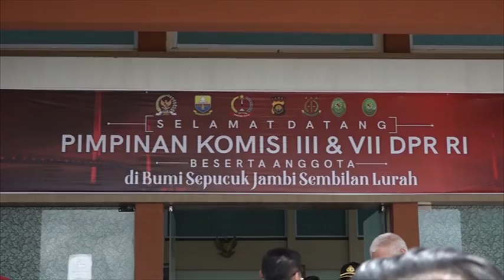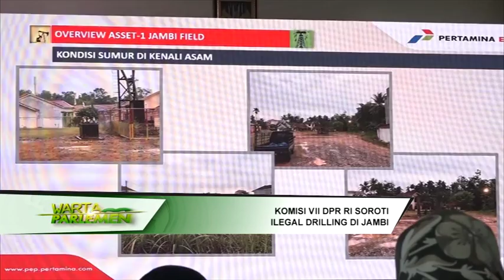WARTA PARLEMEN - DPR RI - KOMISI VII DPR RI SOROTI ILEGAL DRILLING DI JAMBI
// KOMISI XII DPR RI MENDESAK PEMERINTAH MENGATASI MASALAH ILLEGAL DRILLING DI SEJUMLAH DAERAH DI INDONESIA // KARENA DAPAT MERUSAK LINGKUNGAN / BAHKAN KORBAN JIWA//

NARSUM : GUS IRAWAN PASARIBU / Wakil Ketua Komisi VII DPR RI / FP-GERINDRA / Dapil SUMUT II
RUDY MAS'UD / Anggota Komisi VII DPR RI / F-PG / Dapil KALTIM